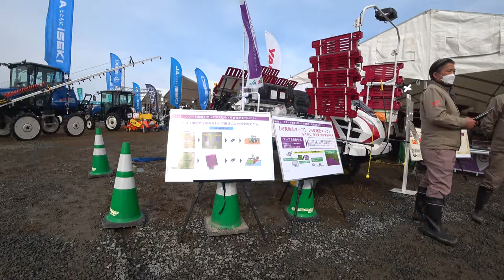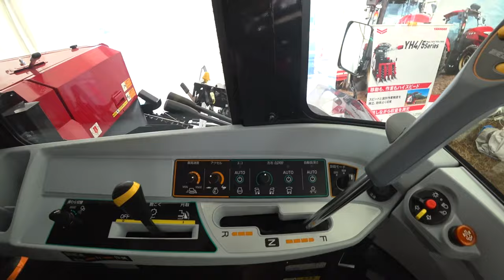【会社員実家農業手伝う】2023玉ねぎピッカーの価格発見、大規模展示会ヤンマー、クボタ、イセキトラクターとコンバインも！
関連動画
4隅の残耕を抑えるトラクター耕耘方法?美しい田んぼ or 畑を作る?